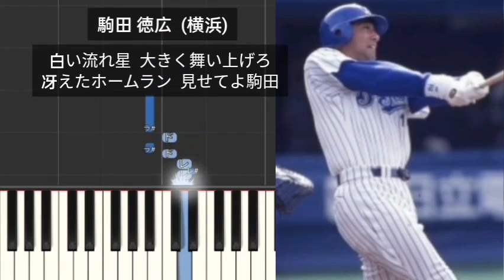【別音源テスト動画】 駒田徳広 横浜ベイスターズ 応援歌 プロ野球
駒田 徳広  (横浜)
白い流れ星  大きく舞い上げろ
冴えたホームラン  見せてよ駒田